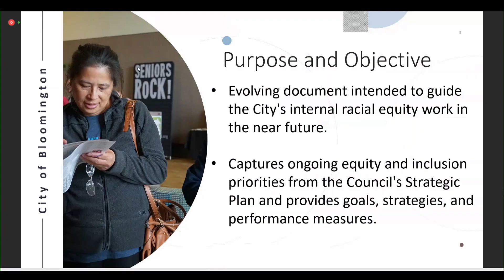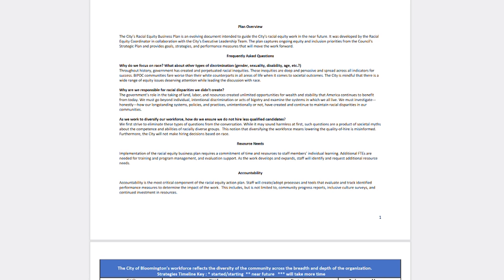City adopts Racial Equity Business Plan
In October, the City Council unanimously adopted its first Racial Equity Business Plan.

To learn more, visit blm.mn/replan.